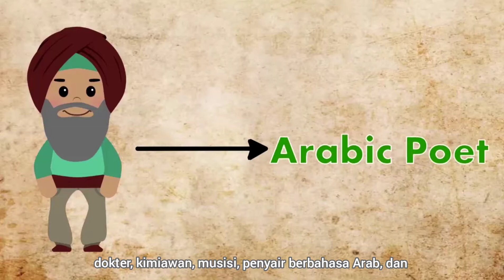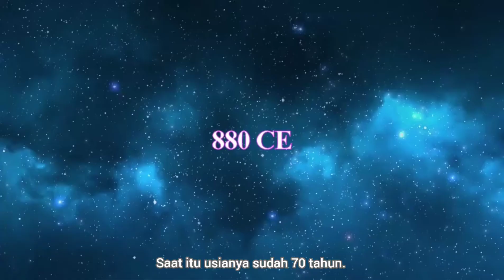Asal Mula Pesawat Terbang - Ilmuwan Muslim Abbas bin Firnas - 1001 Penemuan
ENG:

Did you know the first man to fly was a muslim?

ID:

Apakah kamu tahu bahwa orang pertama yang bisa terbang adalah seorang muslim?

Jika dirasa bermanfaat, silakan share dengan muslim yang lain agar lebih banyak orang tahu tentang penemuan-penemuan oleh ilmuwan muslim.